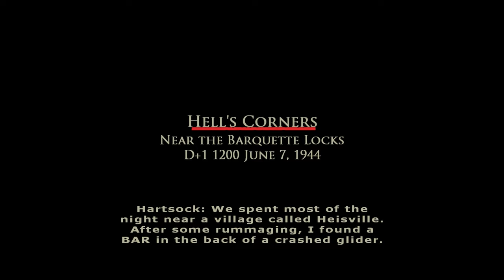Brothers in Arms: Earned in Blood - Chapter 4 - Hell's Corner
Experience the heart-pounding intensity of World War II combat with Sgt. Joe "Red" Hartsock and the 101st Airborne in Brothers in Arms: Earned in Blood. Join Red as he leads his squad through the treacherous landscapes of France, facing off against the relentless German forces. From the nazi filled streets of St. Martin to the brutal close-quarters battles of Baupte, witness the raw courage and camaraderie of these soldiers as they fight for their lives and the freedom of Europe.

With stunning visuals, immersive gameplay, and a gripping storyline, Brothers in Arms: Earned in Blood offers an unforgettable experience for fans of first-person shooters and military history alike. Don't miss this chance to relive the horrors and triumphs of war.